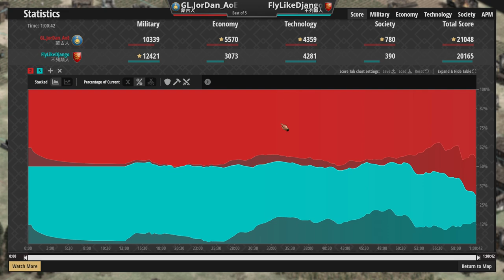【世紀帝國2決定版】史上最炎上的一集！不列顛五聖物高產黃金，蒙古衝車展現都更霸氣！ 不列顛vs蒙古 2400＋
●特殊地圖頂尖玩家3V3團戰！ 激烈攻防戰中居然出現秘密軍事行動斷貿易?